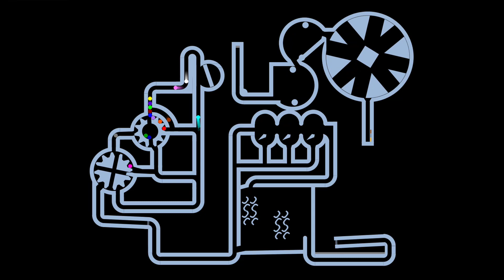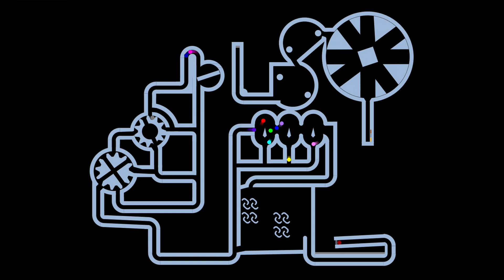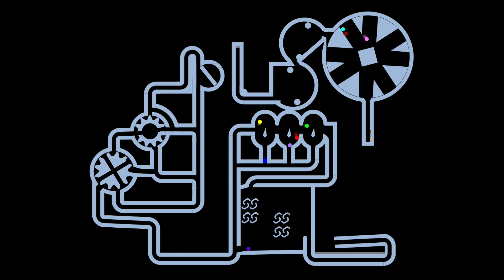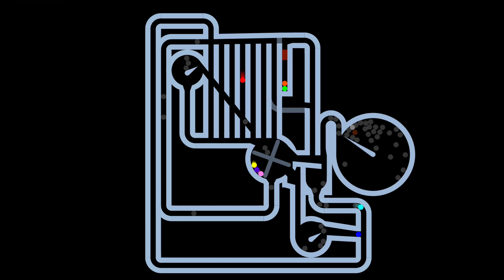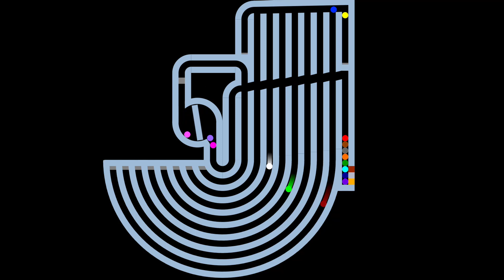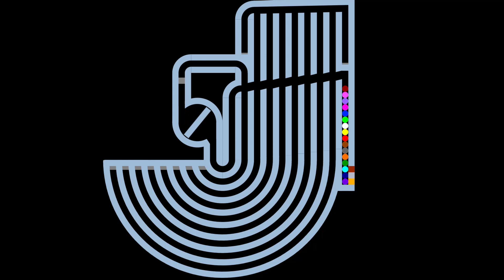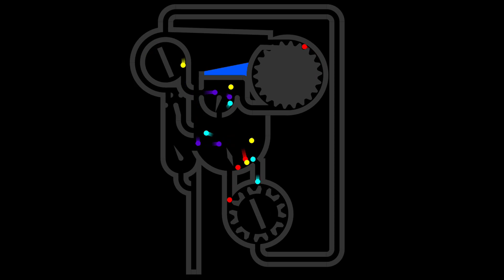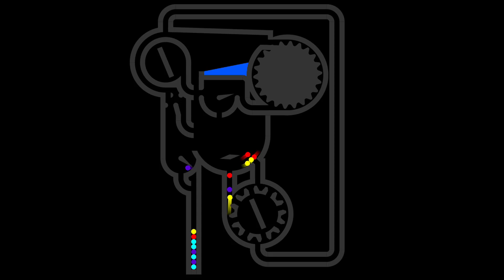Marvellous Marble Run Race ASRM in Algodoo